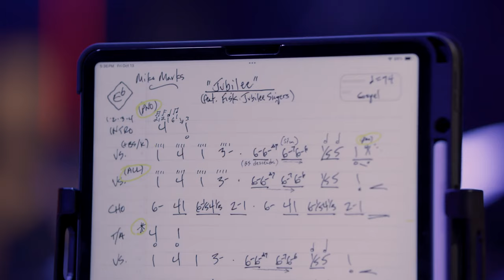Miko Marks | Opry Stories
Miko Marks debuts her new song “Jubilee” on the Opry stage with Fisk Jubilee Singers alumni  - listen to the inspiring story behind the song.